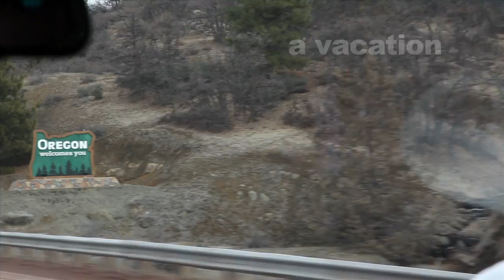Of Whistler and Rogniers...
Mike:
- green jacket/blue camo pants
- black jacket/orange pants

Tessa:
- purple jacket/teal pants

Justin:
- red jacket/white helmet/yellow bindings

locations:
- Whistler / Blackcomb
- Powder Mountain Cat Skiing